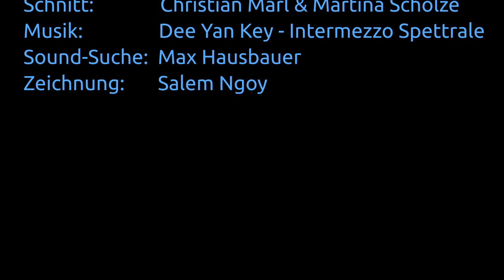Eiskönigin Sophie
Sophie erlebt Abenteuer als Eiskönigin.

Darstellerin: Sophie Baumgartner
Drehbuch: Sophie Baumgartner

Kamera: Martina Scholze und Shari Reiss
Schnitt: Christian Marl und Martina Scholze